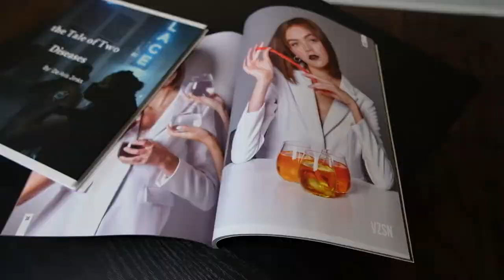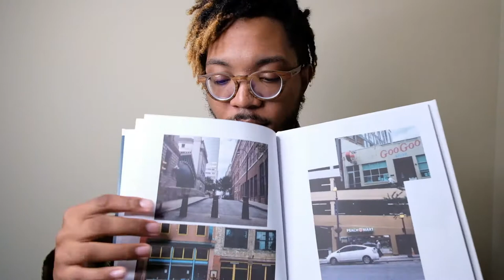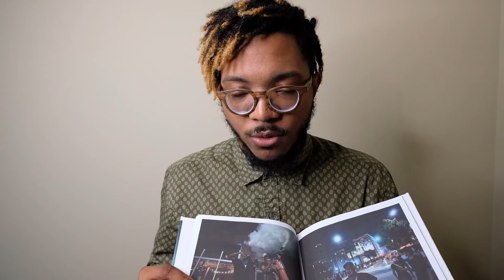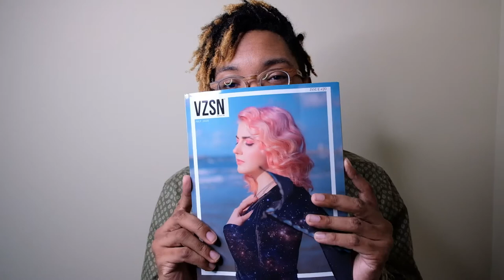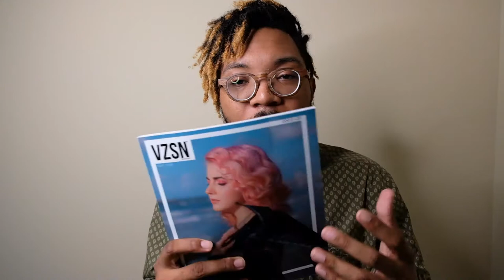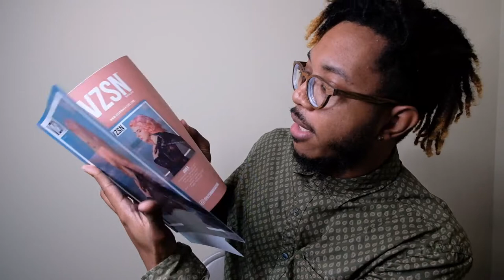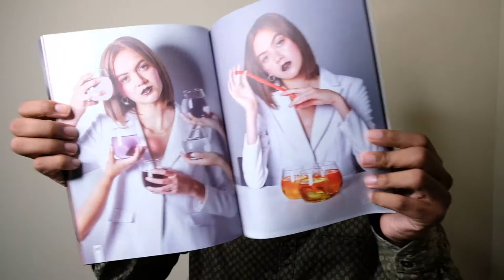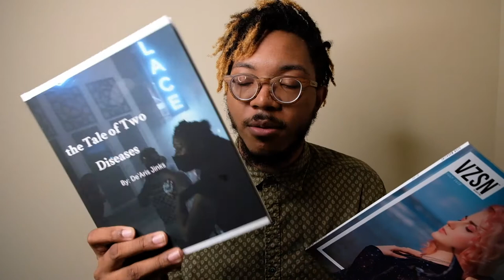How I made my First PhotoBook & Got Published in my First Editorial Magazine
Hey guys I am happy to make this video and show you the projects I have completed this year. Creating my own photobook has been a goal of mine and being published on a magazine for my editorial shoot has been a dream come true!

My camera Fuji XT-20